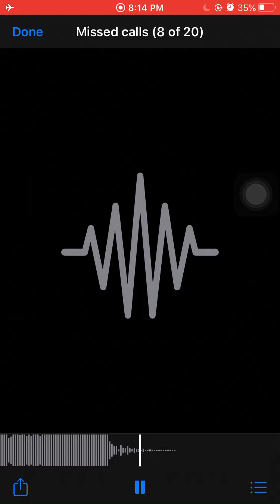Øla Milk Missed Calls